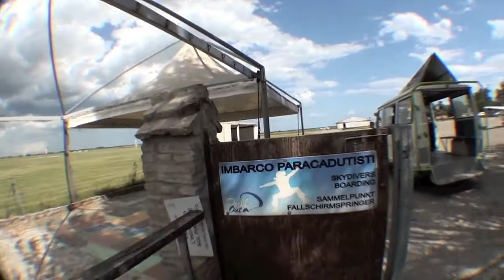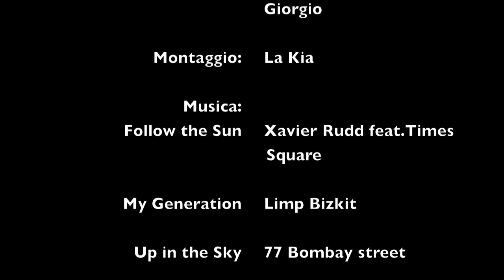Do you think we can fly? Tandem Ary & Lux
15 agosto 2014 - Pull Out Drop Zone Ravenna - Aeroporto Gastone Novelli

Il mio primo volo. Insieme alla mia migliore amica Lucia, alla sua seconda esperienza in tandem.
Ho imparato che superare i propri blocchi è l'unico modo per liberarsi.